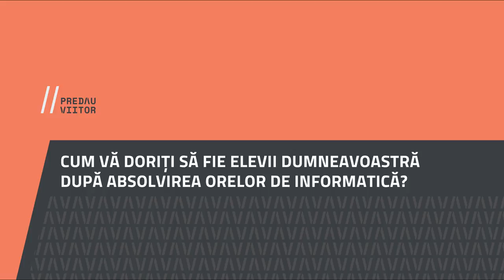Cristina Sichim, Colegiul Național Ferdinand I Bacău